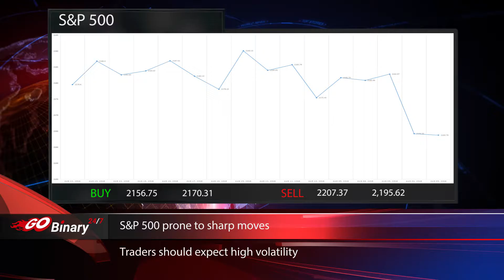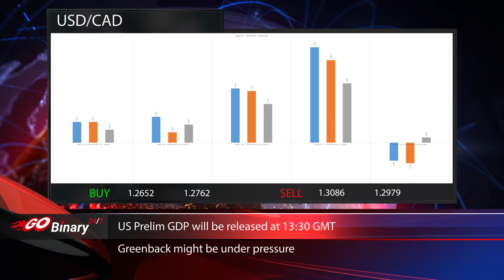Go Binary 247 Financial Market Report 26/08/2016